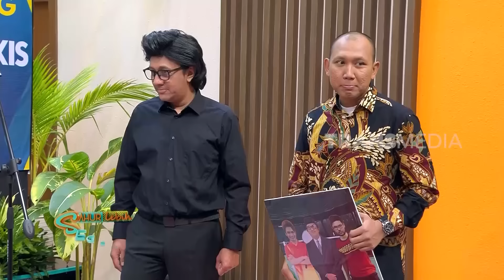[FULL] CINTA WENDI-FABY MARCELIA TERHALANG KLUB SEPAK BOLA | SAHUR LEBIH SEGERRRR (23/03/24)